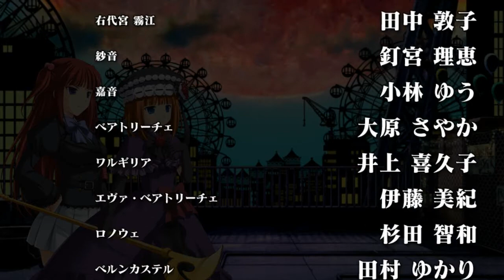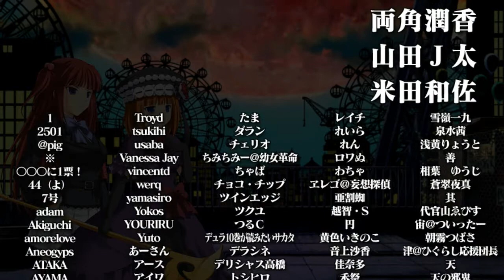GOLDEN FANTASIA ANGE X EVA BEATRICE STORY MODE [SUB ESPAÑOL]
Full umineko golden fantasia story mode.

lambdadelto_34